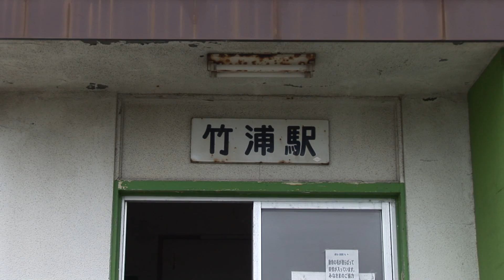（HD）未明の竹浦駅 甲種輸送列車が来るまで貨物三昧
キハ48とキハ141系の甲種輸送を撮影しに竹浦駅へ行きました。未明の暗い時間帯でしたが、次から次と貨物列車が通過して行き、退屈することはありませんでした。肝心の甲種輸送は最後の方になります。